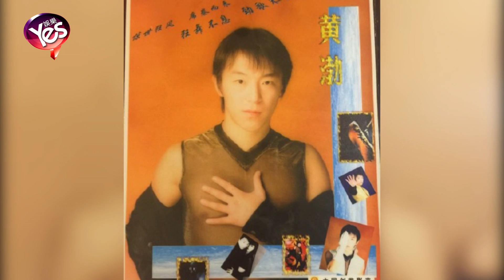【5年前】孫紅雷曬兒時照比顏值 黃渤吐槽：光長臉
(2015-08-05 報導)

在明星挑戰類真人秀《極限挑戰》中，孫紅雷毫不羞愧地自稱「顏王（顏值最高）」，此舉也引來了黃渤無情地吐槽。黃渤首當其衝地在微博曬出自己年輕時舊照，寫道：「說發就發！那個年少輕狂……帥過！摔過！所以成長堅實！青春現在進行時中……」